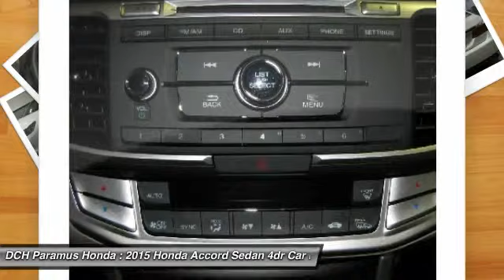2015 Honda Accord Sedan PH55003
2015 HONDA ACCORD SEDAN Paramus, NJ
Stock# PH55003

BACK-UP CAMERA, BLUETOOTH, MOONROOF, MP3 Player, KEYLESS ENTRY, 36 MPG Highway, ALLOY WHEELS! What began as a 2-door hatchback in 1976 has grown into today's full-size sedan. Like the rest of the car, the Accord's 5-passenger interior is a pleasing step forward. The cabin boasts soft-touch materials for a quality feel. The front seats are comfortable, and the driver's seat actually toned down the lumbar support. The rear seats have even more room, as does the trunk. Sleek, rippled sheet metal defines a more streamlined exterior that has shrunk around an interior that feels roomier than previous generations. The most surprising thing about the Accord is its refined continuously variable transmission (CVT). Mated to the 4-cylinder, this CVT feels much like a normal automatic, mimicking gear changes. Even a base Accord has good power for acceleration and passing, yet attains an impressive mileage on the highway. Move up to a V6 model with 6-speed automatic transmission, and the Accord is downright quick. For the individual looking to consume less the Accord comes as a Hybrid as well. This operates on a 141hp 2.0-liter, 16-valve i-VTEC 4-cylinder engine and a 55hp lithium-ion battery pack for a net hp of 196. The Hybrid can achieve ratings of 50 cty and 45 hwy. To help maximize efficiency, the Accord Hybrid seamlessly shifts between three distinct drive modes: EV Drive, Hybrid Drive and Engine Drive. EV Drive is 100% electric, and generally is used during braking and when starting from a stop. Hybrid Drive uses the fuel engine and electric motor to provide extra zip during acceleration, and once your Accord Hybrid is cruising with highway efficiency, Engine Drive takes over. If you want a hassle-free, pleasing family car with a reputation for quality and an immediate familiarity, you can't go wrong with the Accord.